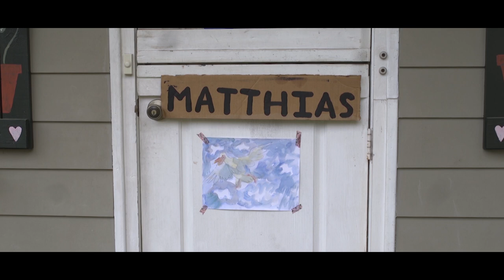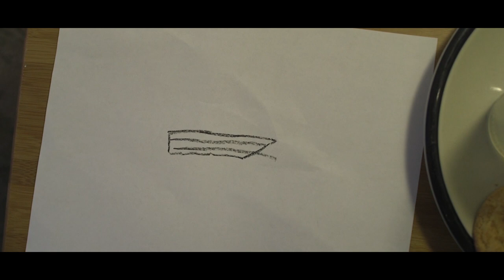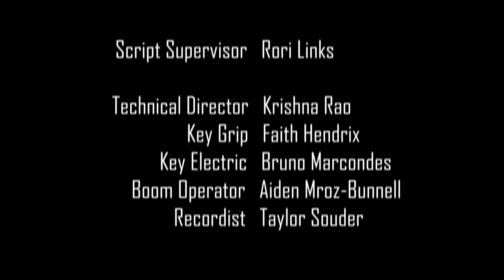Matthias | DA Cinematic Arts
A young boy connects with his father through learning Morse Code.

Directed by Gabriel Dioso
Executive Producer: Nikhat Powell